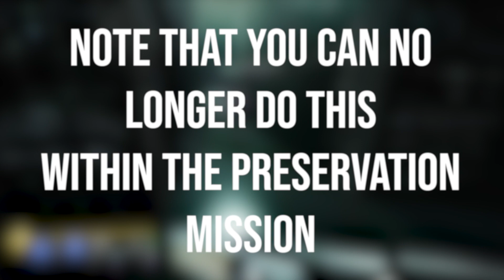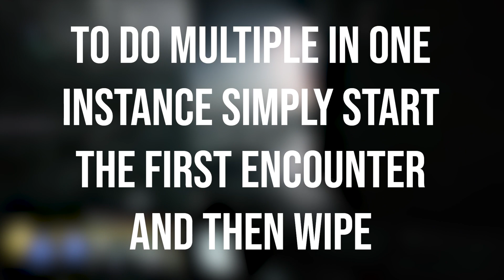A Common Mistake about the VOTD Lore Book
A quick video on something I see done wrong a lot when doing the symbol puzzle in VOTD. I still see posts about people taking multiple attempts to do this when 90% of the time is to do with the enter symbol. I got all 5 books 1st or 2nd try while doing this.